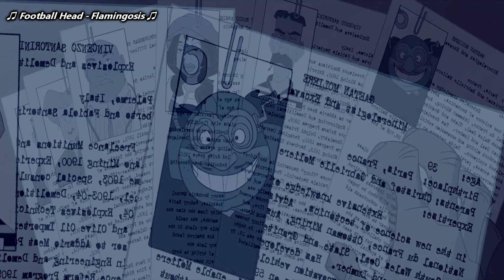Atlantis: La Historia de Un Anti Heroe Clasico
Abrimos el mes de Disney hablando de un clásico favorito y que me han pedido mucho. Disfruten.